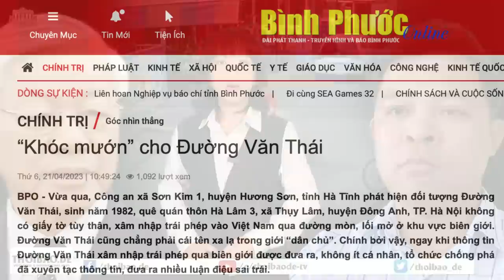Tiếng la cuối cùng của Đường Văn Thái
Một nhóm bạn của Đường Văn Thái đã lần theo dấu vết của anh trước khi bị mất tích, và đã tìm ra một đoạn video có tiếng la thất thanh của Thái. Việc bắt cóc một người trong một khu dân cư “chỉ có thể gọi là một hành động ngược đãi nhân quyền trắng trợn”.